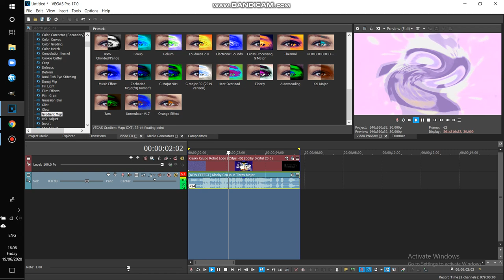How to Major Summer Penguin Major